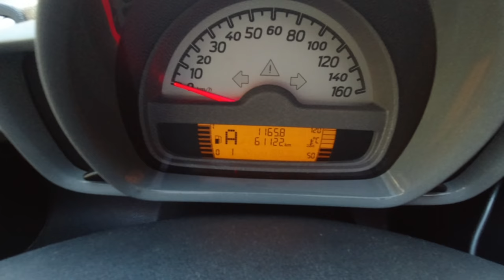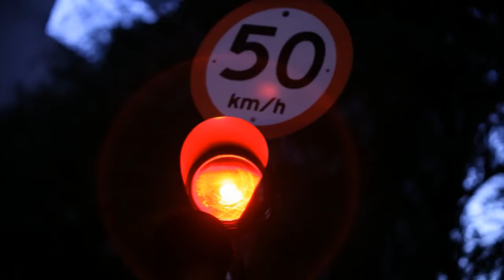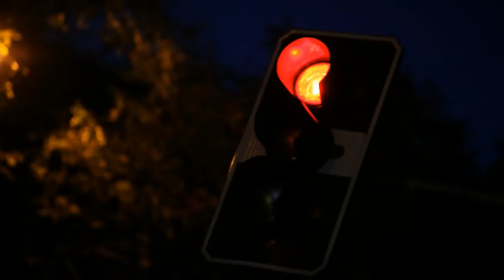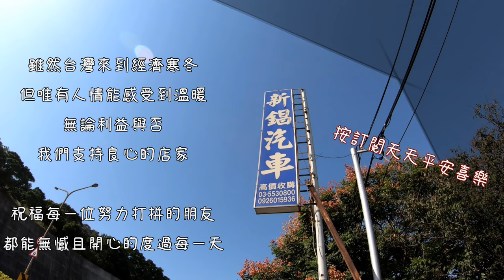【小施又來了】SMART(下篇451) 試駕心得~小施vlog EP9-2